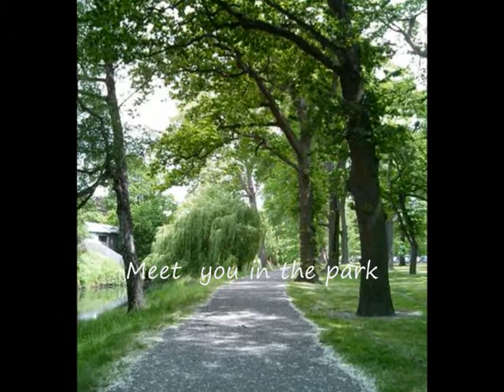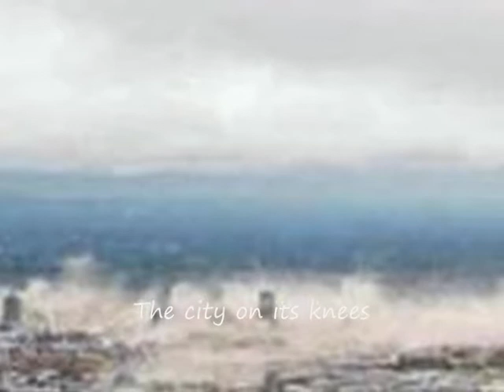Cry for me. A Christchurch earthquake song.wmv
A Christchurch earthquake zeimbekiko by Antonios Katsipis.To Alexia  who survived the Christchurch  earthquake